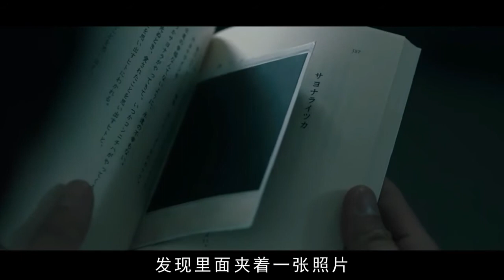男人经不住诱惑，婚前出轨，被妻子发现，一瞒就是二十五年《再见，总有一天 》 日本冷门佳作，一场意外的邂逅，揭开男人最自私的贪念，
该片改编自辻仁成的同名小说，以70年代曼谷为背景，讲述了即将结婚的青年在曼谷邂逅比他年长的美女，两人天雷勾动地火，借由性爱彻底解放，分手多年后又意外重逢的故事